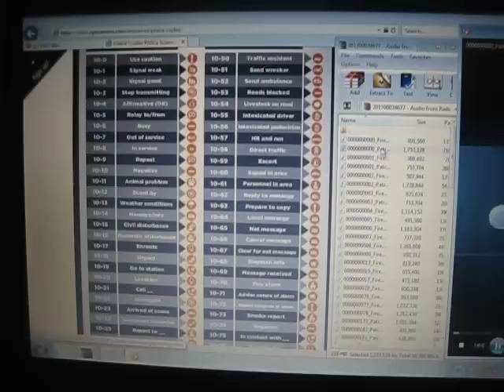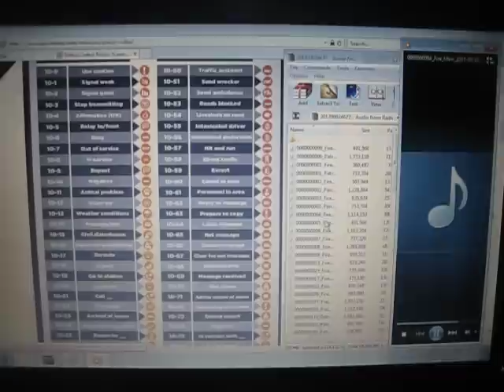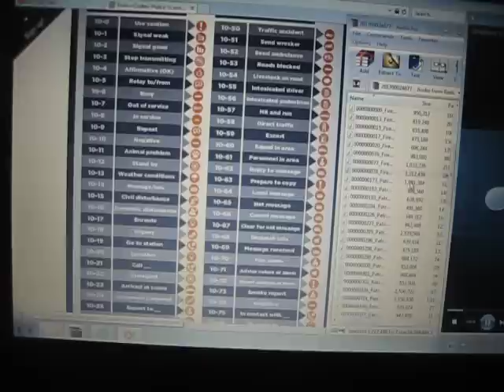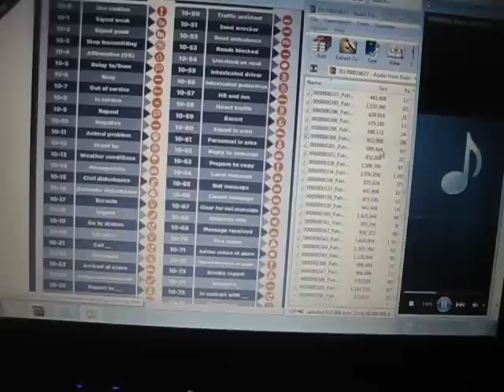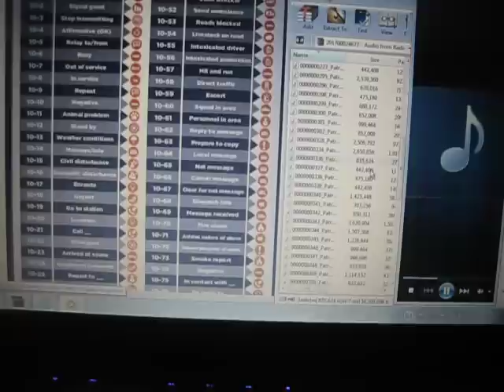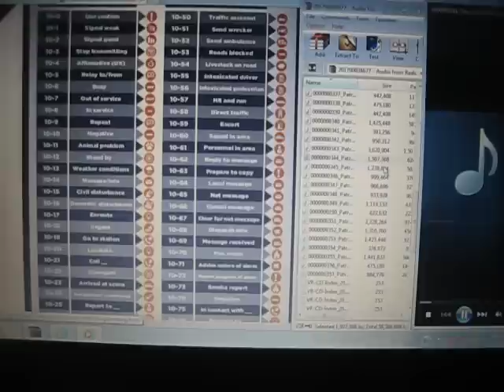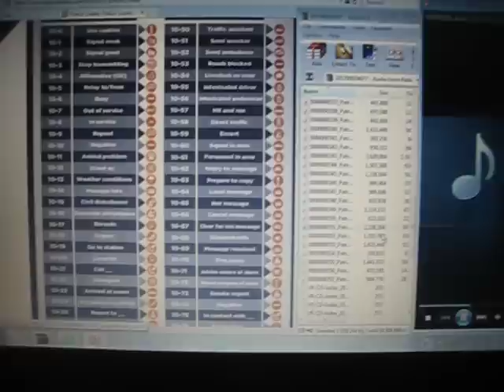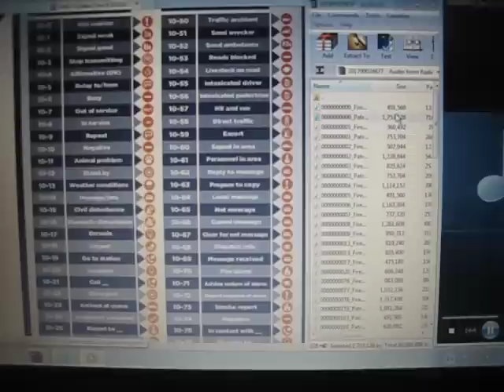Kenneka, All radio frequencies from RPD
All Radio audio frequencies from the Rosemount Police Dept.